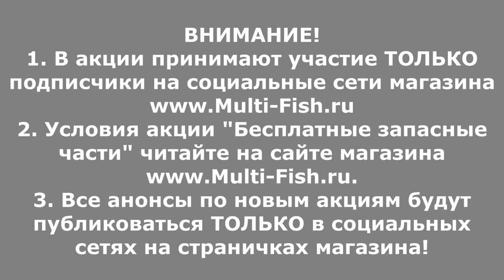БЕСПЛАТНО! РЕМОНТ УДИЛИЩА. ЗАПАСНЫЕ КОЛЕНА, СЕКЦИИ К УДИЛИЩАМ, ХЛЫСТЫ, ВЕРШИНКИ РАЗДАЕМ ВСЕМ.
Бесплатно проводим ремонт колен рыболовных удилищ, меняем секции на разных удочках. Ремонт карбонового удилища, запасные колена, ремонт удилища из углепластика, а также ремонт удилища своими руками - все это мы выполним для Вас совершенно бесплатно, если Вы покупали удилище в нашем магазине
По Программе Лояльности и в рамках проведения акции мы выполним ремонт карпового удилища, ремонт махового удилища, ремонт сломанного колена удилища без оплаты.

А также расскажем как выполнить ремонт телескопического удилища своими руками. Как выполняется ремонт ремонт телескопической удочки, ремонт карбоновой удочки. Ремонт колена маховой удочки, а также весь ремонт кончика удочки, ремонт удочки из углепластика выполняется нашим сервис центом совершенно бесплатно, в случае не нахождения нужного колена на нашем складе и не возможности отдать Вам колено бесплатно.
Для наших покупателей, покупателей магазина Multi-Fish.ru все колена и все ремонты на купленные у нас удилища совершенно БЕСПЛАТНО в рамках проведения акции!

Наши преимущества:
2. САМЫЕ НИЗКИЕ цены со склада производителя, по Программе лояльности магазина Мульти-Фиш!
3. БЕСПЛАТНАЯ доставка по Москве и России в рамках Программы лояльности!
4. БЕССРОЧНАЯ гарантия на заводской брак на ВСЕ УДИЛИЩА!
5. Свой фирменный СЕРВИС-ЦЕНТР работающий более 20 лет! с ПОЖИЗНЕННОЙ гарантией на место ремонта!